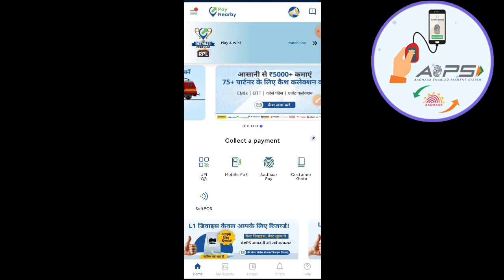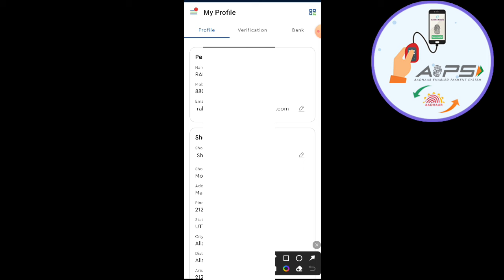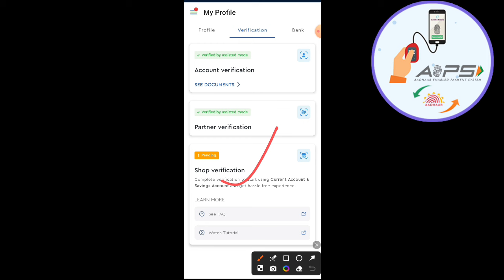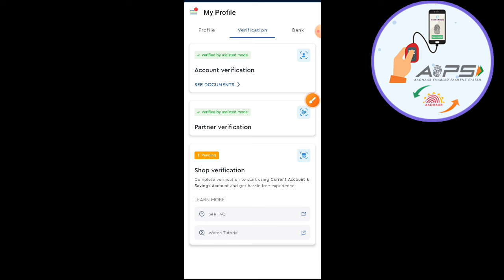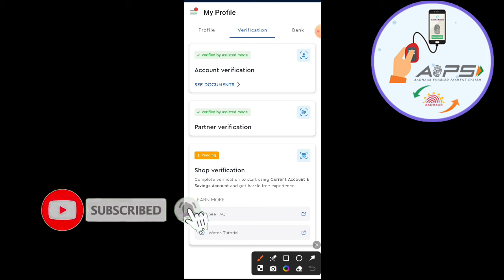Paynearby Shop Verification Start | किसके लिए है ज़रूरी | देख लो Notice | AePS Or Account Opening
Your Query:

Paynearby new update Shop verification video kyc karna hai jaruri